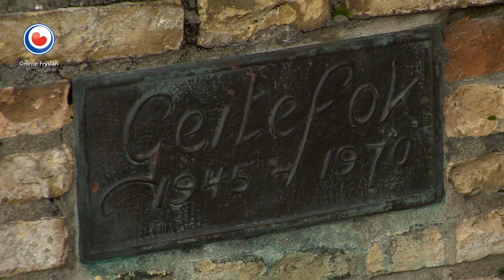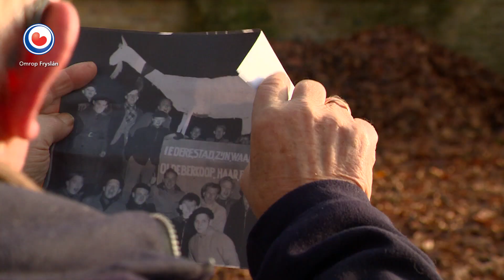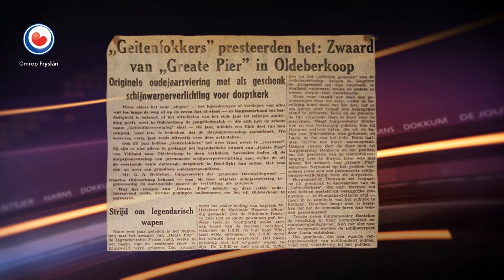REPO: De Geitefok bestaat 75 jaar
Oudejaarsvereniging De Geitefok uit Oldeberkoop bestaat dit jaar 75 jaar en is daarmee een van de oudste oudejaarsverenigingen van Nederland. Een groot feest kan dit jaar helaas niet, maar de traditie van het optuigen van de kerstboom in Oldeberkoop kon wel doorgaan. En dit jaar hielpen ook een aantal oud-leden mee.